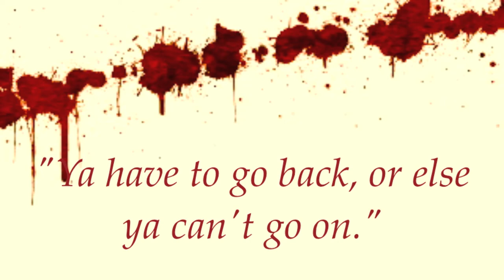DRIVING ALONE by Kevin Lynn Helmick book trailer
Billy Keyhoe is a loser whose luck just ran out. After beating his girlfriend to a bloody pulp and being shot at by the clerk of the convenience store he was trying to rob, Billy takes off in his daddy's beat-up 66 Caddy on a road trip from Waycross, GA toward West Texas. On the way, he picks up a beautiful hitchhiker, Feather, who seems to know more about him than he knows himself. As they drive, he slowly realizes his life is being judged and that he has to finally face up to his past. The farther they go, the more Billy is drawn to Feather until he realizes he "had fallen in love somewhere out there in the night, with something or someone, or just an idea, it wasn't clear." But what was clear was that Billy had never been in love before, that he didn't understand what love could do to a man, and that he'd never "done one fuckin thing right" in his entire life until he'd picked up Feather. Unfortunately for Billy, he discovers that even true love cannot save him.